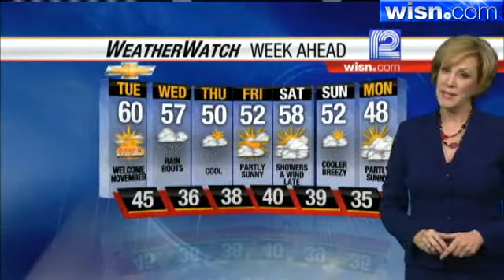Sally Severson's Forecast